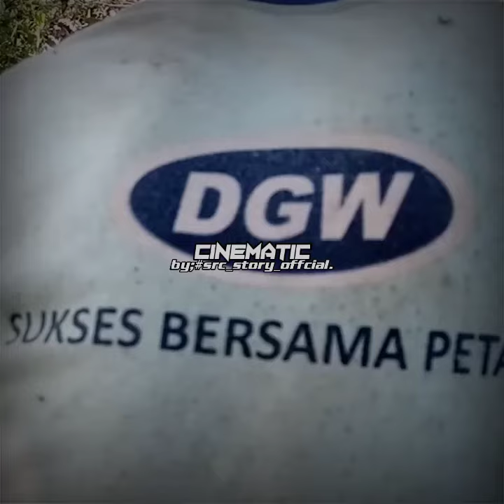VIDEO CINEMATIC ALAM TERBARU 20K1_#src_story_official.